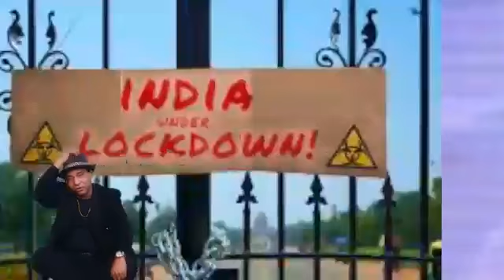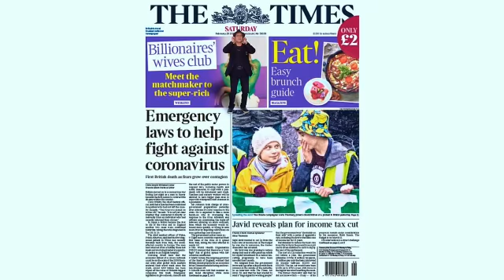Corona | Rap song corona song - Sayed Ahmed | Popular rap song hindi 2020 | JoinFilms Music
Rap song corona song - Sayed Ahmed | Popular rap song hindi | JoinFilms Music
Comoser, Singer & Performer - Sayed Ahmed
Lyricist - Nawab Arzoo
D.O.P. VFX.EDIT. D.I & Direction - Veer Shakuntalam
Programmer - Vissoo Mukherjee

"Music can change the world". Join Films Music is India's largest Music platform that helps others to show their talents to the world through Join Films Music Platform is absolutely FREE, believes in bringing world close together through its music.
Join Films Music is associated with music industry. This sector basically deals with the recording and production of music for individual artists, commercial video content and for feature films. We believe after silence, nearest to expressing the inexpressible is Music. So, all the music lovers who believe in magic of music come join us and live the magic of music with Join Films Music.